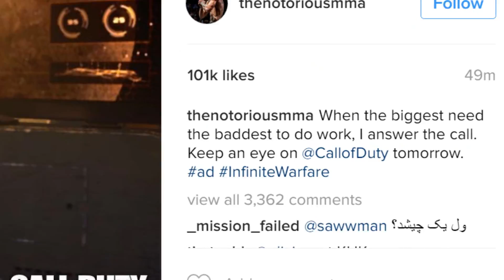CONOR MCGREGOR IN INFINITE WARFARE!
McGregor is in Infinite Warfare!!